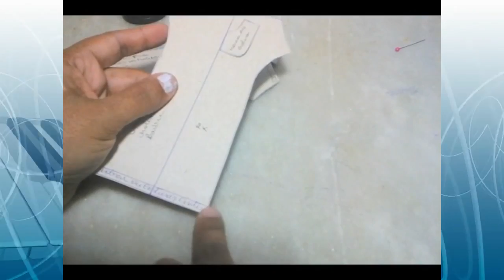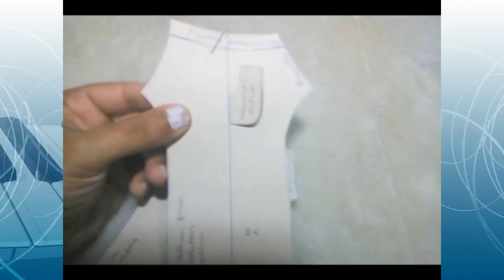COSTURANDO Calca de moletom com bolso para Barbie REPOSTAGEM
Então,